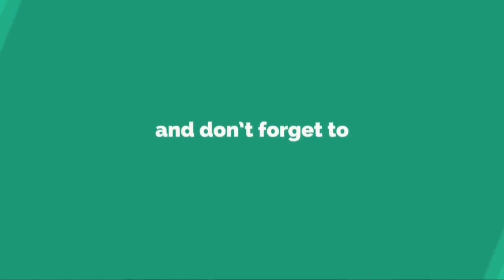La dura pregunta que le hicieron a la hija de Natacha Jaitt: “¿Te avergonzaste por algo que hizo ...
La dura pregunta que le hicieron a la hija de Natacha Jaitt: “¿Te avergonzaste por algo que hizo tu mamá?”

 La dura pregunta que le hicieron a la hija de Natacha Jaitt: “¿Te avergonzaste por algo que hizo tu mamá?”Antonella Olivera Jaitt fue invitada al programa de Los Ángeles de la Mañana para hablar sobre la investigación que lleva a cabo la Justicia, cuando una panelista le hizo una fuerte pregunta. Vi...